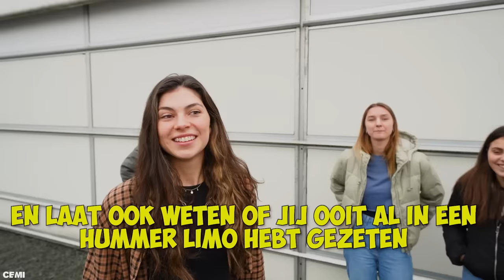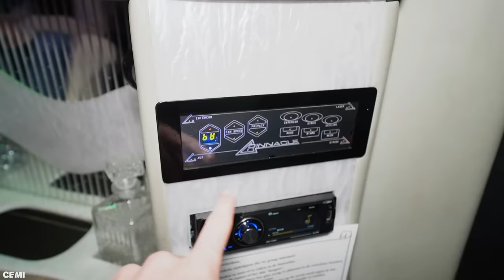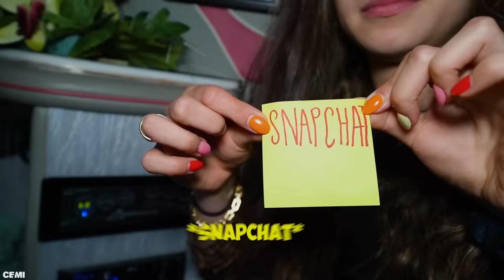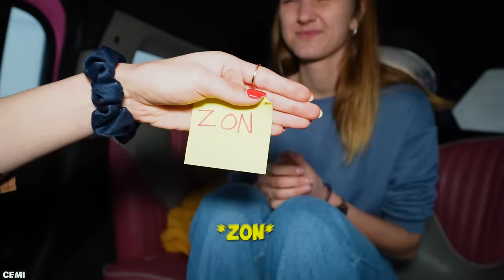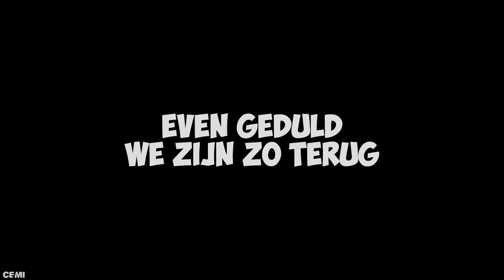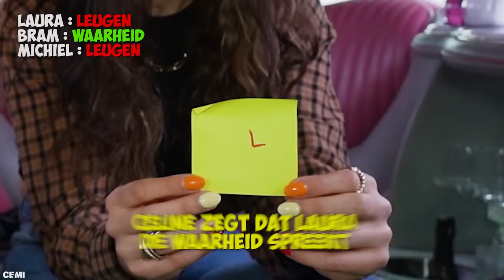WIE ALS LAATSTE DE LIMO VERLAAT WINT! #561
Wie het langst in de limo blijft wint de challenge! De roze hummer limousine is mega groot en wie als laatste de limo verlaat wint deze challenge!

♦ Celine & Michiel dagelijks volgen? Neem een kijkje hier:
Celine Dept
Michiel Callebaut

♦ Zakelijk contact?